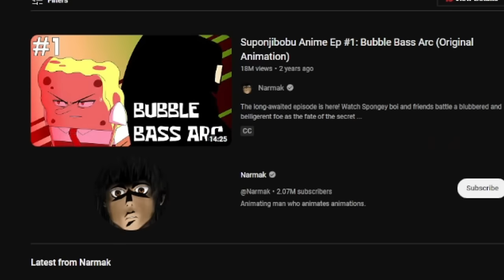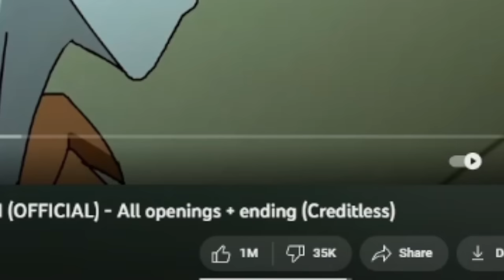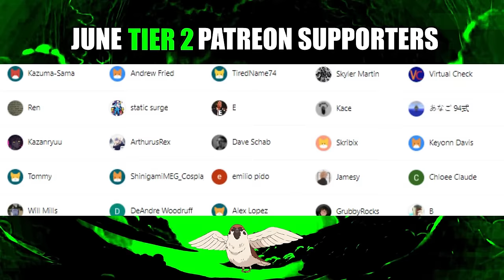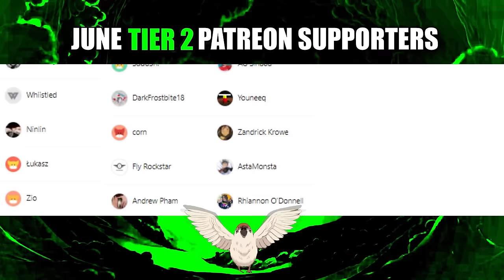SPONGEBOB ANIME OPENINGS !?!? (FIRST TIME REACTION)